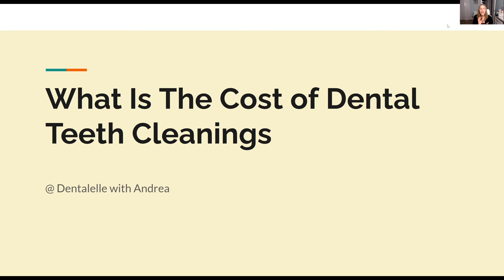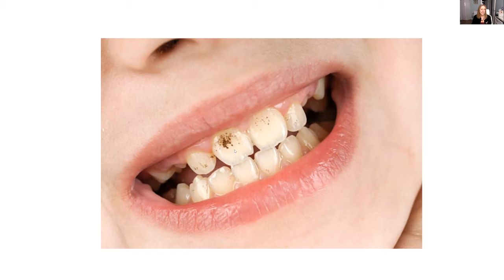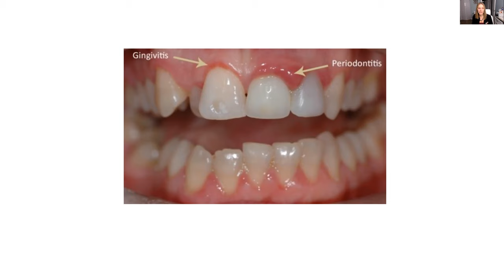What Is The Cost of Dental Teeth Cleanings? Photos Included to Show Differences!